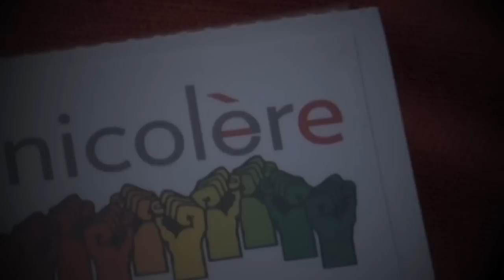Technicolor encore et toujours la mobilisation... 5 octobre, Angers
A suivre, l'intégral de la mobilisation du jour : "Le Tribunal des Grandes Ignominies"